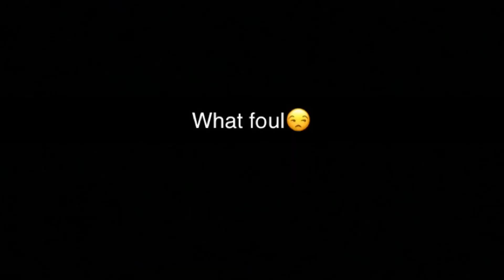Deh Weh vs top 10 ranked pg in ms THE REMATCH!!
Stay Positive!!!